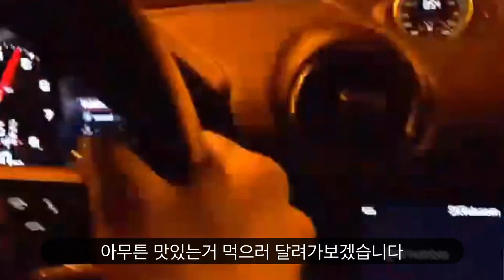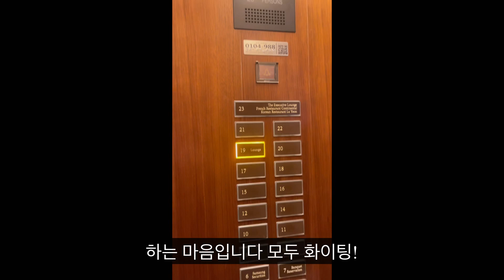편돌이에서 50억 자산가가 된 이유! (Feat.신라호텔)